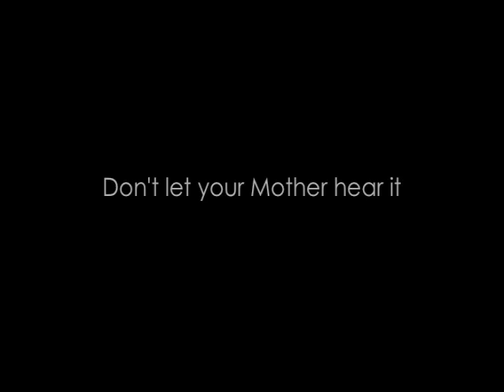The Kissaway Eyes Advertisement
The Kissaway - Eyes

Album Advertisement